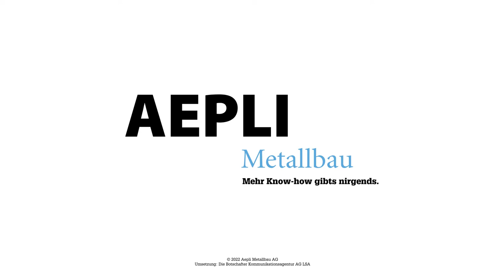Baumeisterarbeiten Sommerau / Aepli Metallbau AG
Impressionen von der Sommerau Baustelle - Baumeisterarbeiten im Fokus - Aepli Metallbau AG
Mehr dazu auf gossau24.ch: